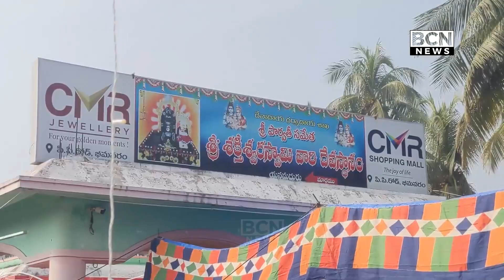యనమదుర్రు గ్రామంలో వేంచేసియున్న స్వయంభు శ్రీపార్వతీ సమేత శక్తిశ్వరస్వామి ఆలయంలో అభిషేకాలు,పూజలు